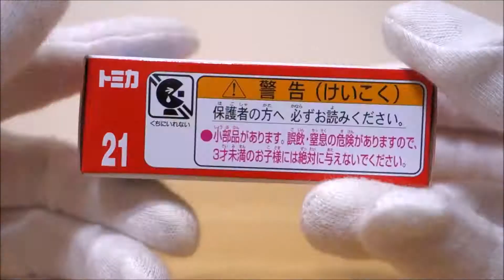TOMICA No 21 ABARTH 124 RALLY limited color Apr 2017 released アバルト124初回限定使用 ラリー仕様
TOMICA No 21 ABARTH 124 RALLY limited color Apr  2017 released